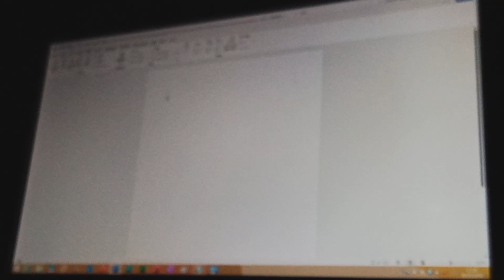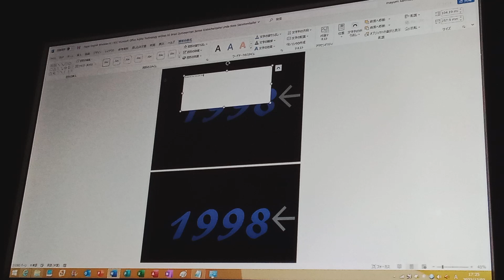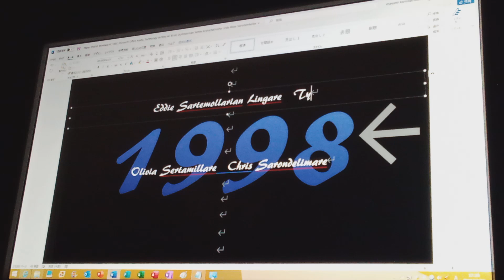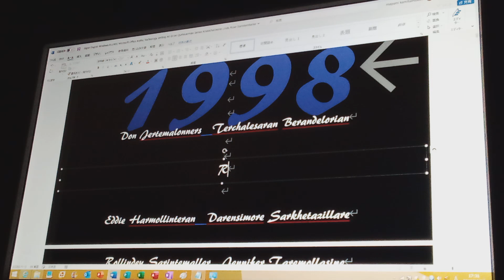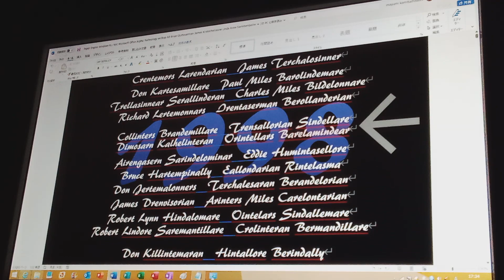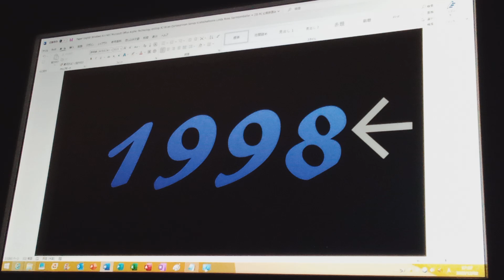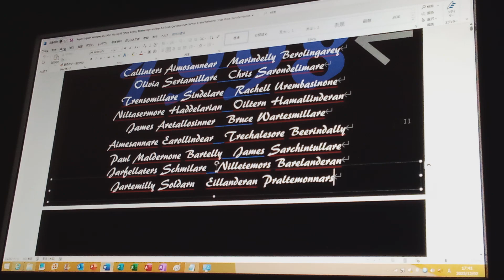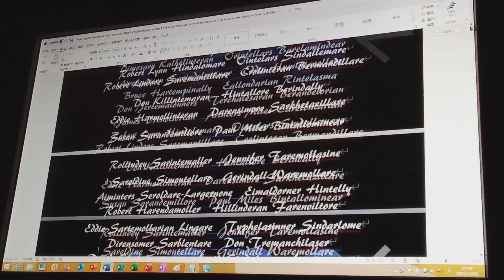AT enStep A3 Jotelare Machelanner (1998, World in Old Saldelann Hertelly) P1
A3

Windows 8.1 NEC Microsoft Office Arphic Technology enStep Engilsh